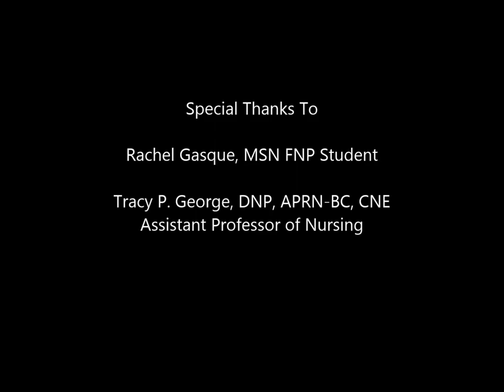FMU UpToDate Database Student Review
Rachel Gasque, MSN FNP student shares a review of how she uses the UpToDate medical database.

UpToDate is an online evidence-based research database provided to students enrolled in the Nursing Program and the Physician Assistant Program at Francis Marion University.

The James A. Rogers library provides several online resources to the students at Francis Marion University for the purpose of academic research and studies. for additional information about the library and its resources.

Videographer:
Tracy P. George, DNP, APRN-BC, CNE / Assistant Professor of Nursing

Video Editing:
Faith R. Keller
Lloyd Cole